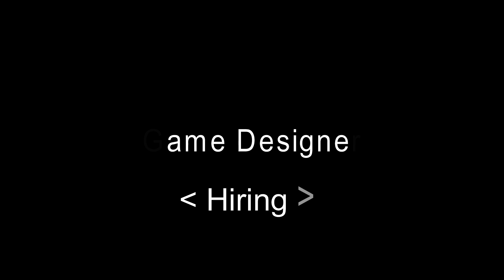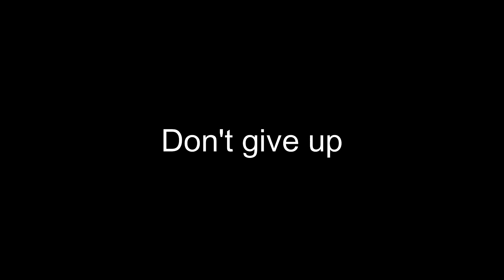Does Star Citizen AI endanger humankind?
Please give me your opinion in the comment section. Is CIG developing the ultimate superintelligence? Should we be concerned that such tech is stolen or sold for military usage? Can we actually keep control over such powerful AIs developed in just 10 years?